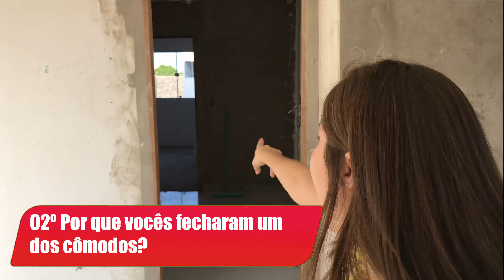RESPONDENDO DÚVIDAS SOBRE NOSSA CONSTRUÇÃO 👷🏼‍♀️🚧🤔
Sou Leticia Gama e está no ar mais um episódio de DICAS!!

Hoje vou falar sobre as 5 maiores perguntas que recebemos de vocês, daqui e na plataforma vizinha, então resolvemos fazer esse vídeo, pois algumas dessas dúvidas pode ser uma dúvida comum para outra pessoa, mas só vai saber quem ficar até o final do vídeo comigo.❤️

❤️ Sejam bem-vindos!! ✨🎉❤️